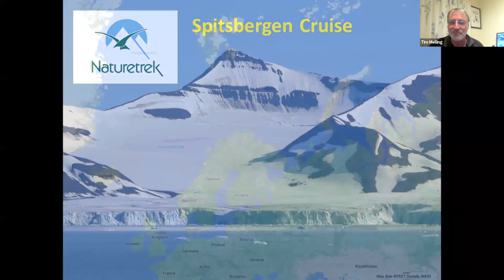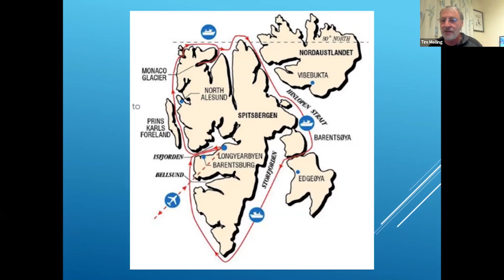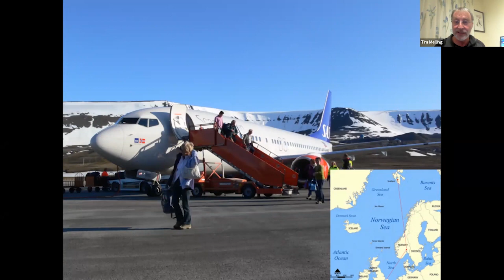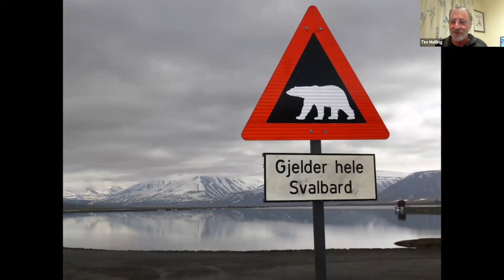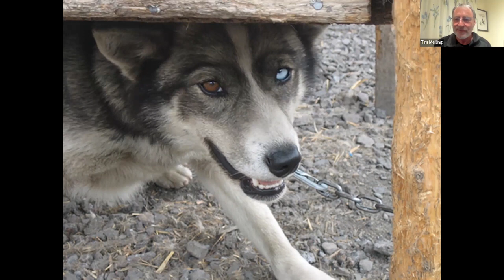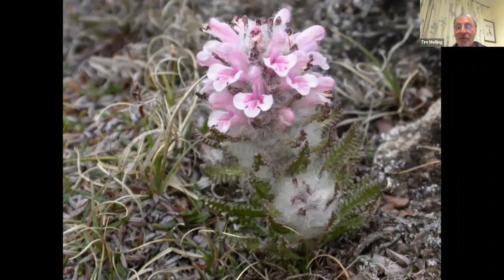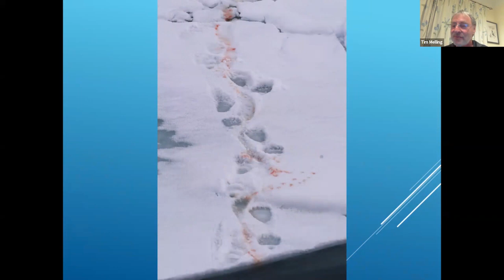Naturetrek Roadshow: Spitsbergen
Join tour leader, Tim Melling, as he discusses the magnificent wildlife of Spitsbergen!

First aired 5th December 2022